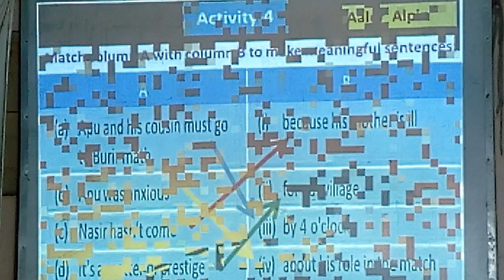WB Board Class 4 English Butterfly Lesson 4 The Hero Part 7